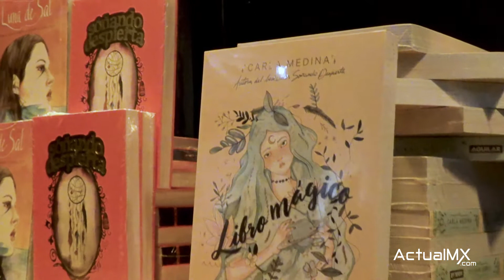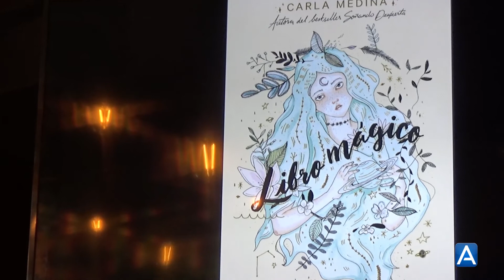Carla Medina presentó su "Libro Mágico" al sur de la CDMX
Carla Medina,  ex estrella de Disney Channel y conductora de E!, admite que se sentía un poco deprimida y que buscó ayuda.

Carla encontró un nuevo mundo de posibilidades a través de la poesía, yoga, infusiones entre otras acciones que estabilizan el cuerpo y ahora lo comparte contigo en "El Libro Mágico", lo presentó en San Ángel, al sur de la CDMX.

Como era de esperarse encontramos a gente linda como Roger Rodríguez y Juan Solo.

¡Te dejamos la nota completa!

Roger Rodríguez
Tw: @rogergzz ‏

Juan Solo:
Tw: @soyjuansolo